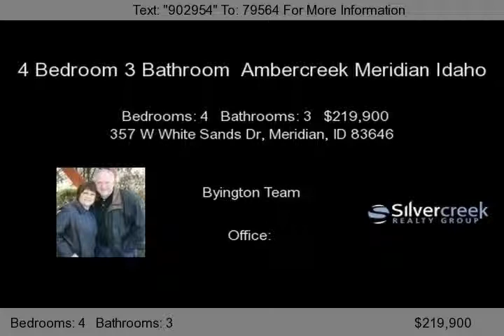4 Bedroom 3 Bathroom Ambercreek Meridian Idaho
4 Bedroom 3 Bathroom  Ambercreek Meridian Idaho home is an unbelieveable value with its Generous room sizes, full landscape  fully fenced yard, it  even has the concrete curbing. This 4 Bedroom 3 Bathroom  Ambercreek Meridian Idaho home has two air conditioners and zones are Included which are necessary for comfort in any two story home, ceiling fans are installed, too. This 4 Bedroom 3 Bathroom  Ambercreek Meridian Idaho home has a lush backyard with no neighbors. The covered patio is oversized making it usable for barbeques and entertaining and it is all located adjacent to the kitchen and dining areas.  You will not believe the storage in this home: huge pantry, closets and shed!  Meridian School District, Call the Byington Team for a showing of this 4 Bedroom 3 Bathroom Ambercreek Meridian Idaho home.